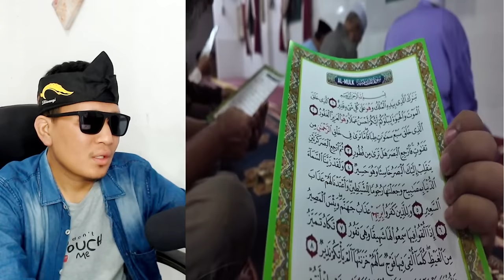DI MALAYSIA DIANGGAP MACAM SAUDARA‼ YOUTUBER FAMOUS INDONESIA TERHARU⁈ DI LAYAN USTAZ SYAMSUL DEBAT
GAES BANTU SUPPORT CHANNEL KITA :

+ @CAKMOJIB TV
+ @KEBUN CAKMOJIB